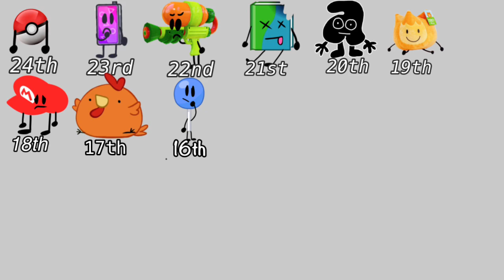Random Character Viewer Voting episode 11